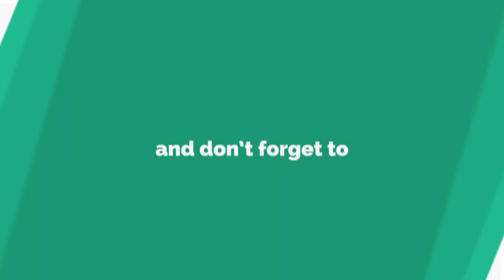Dating Paris Hilton ,Doug Reinhardt's wife hits him with a metal crutch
The Hills' Doug Reinhardt's Wife Arrested on Domestic Violence Assault Charges

He was wounded in the face and knee by his wife. she was arrested and he asked for a divorce.
he asked for a divorce
Natalie Sutton
Paris Hilton